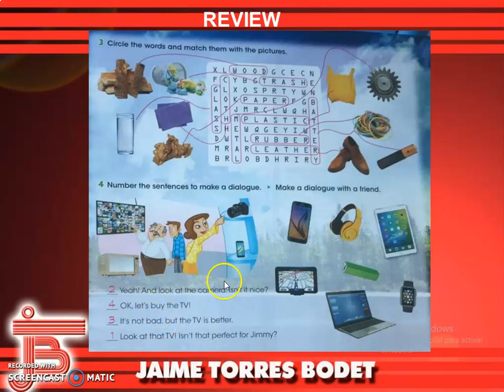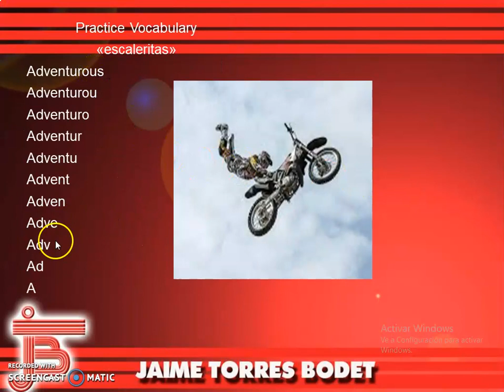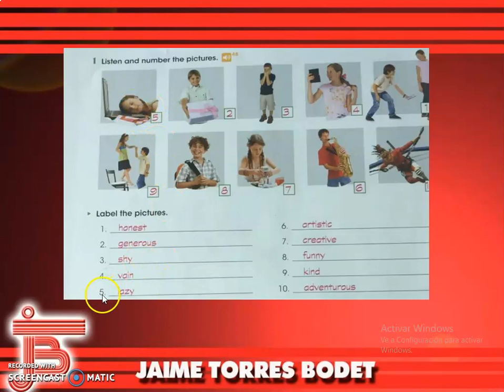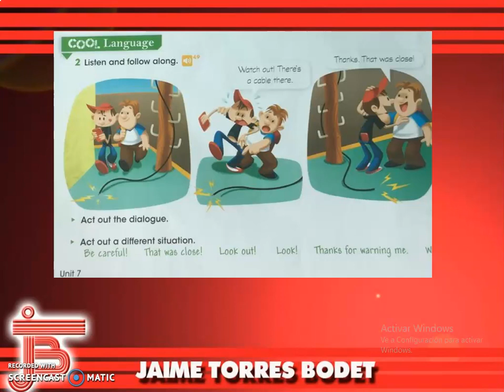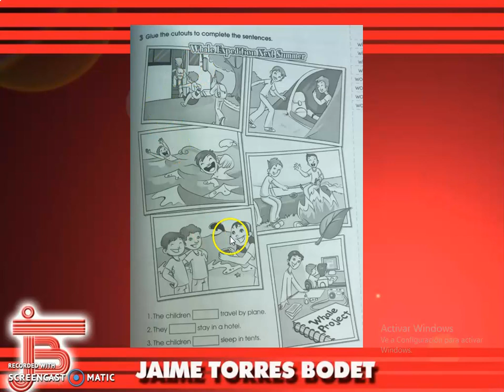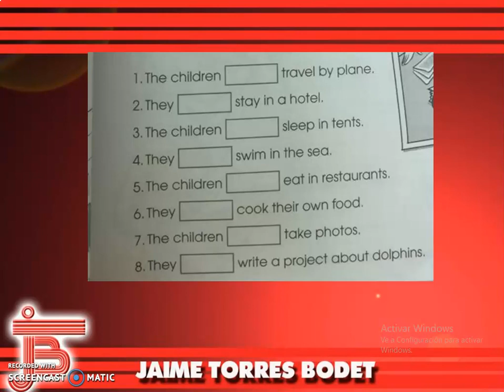Primaria. Sexto. Inglés.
Vocabulary and Grammar